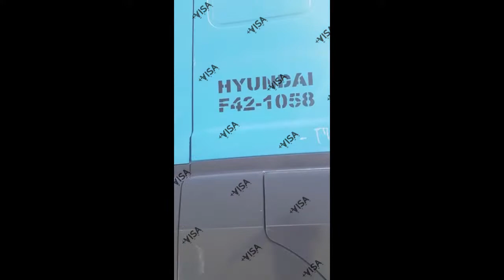DRV 238 Md Tohedur Rahman